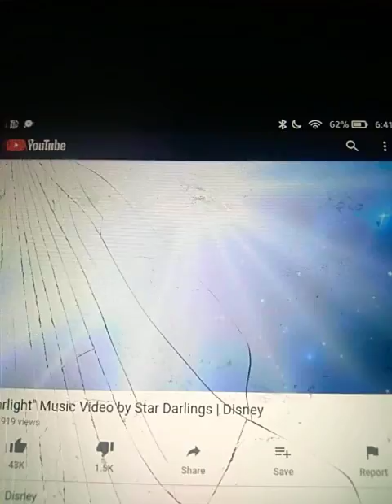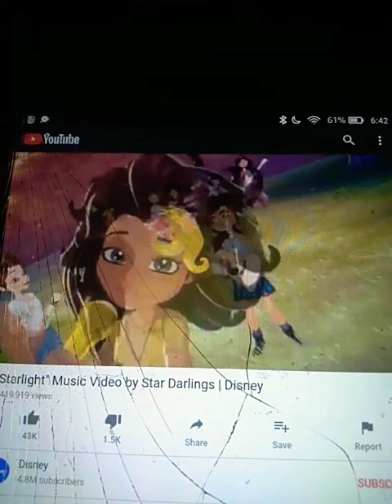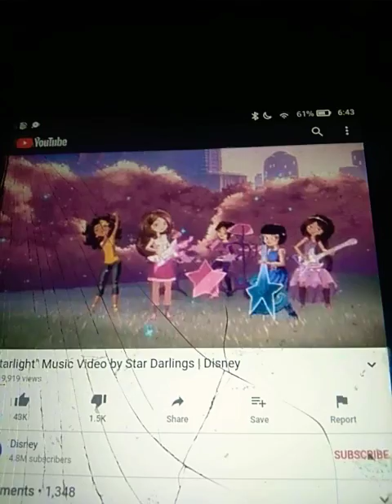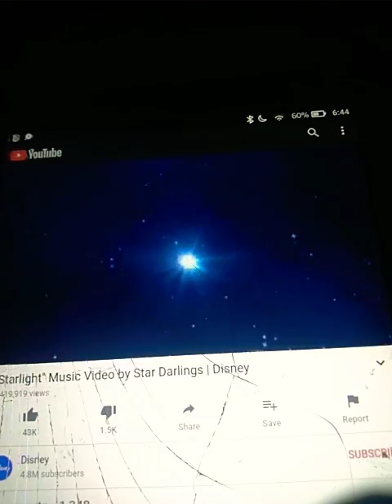August 25, 2020